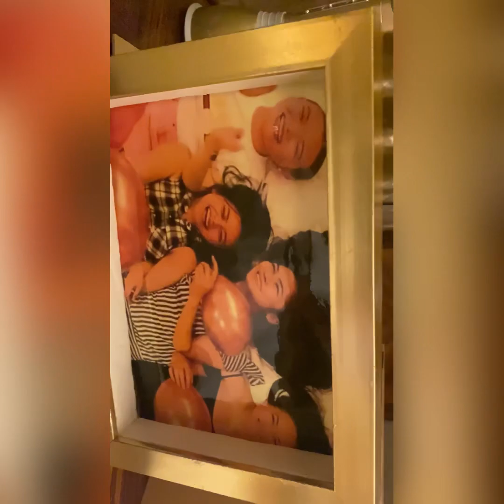Bridal Shower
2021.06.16 ( Thank you Odea, Glenda and Dette♥️)